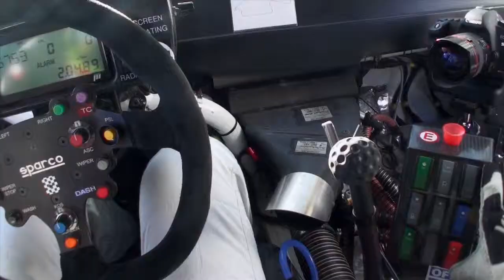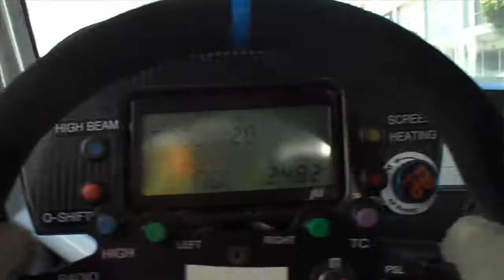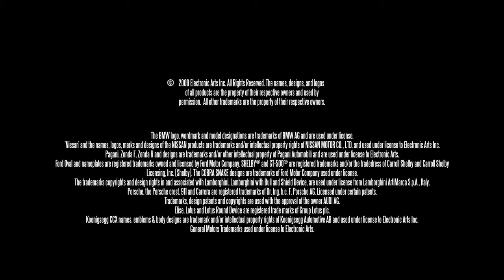NFS Shift Tommy Milner